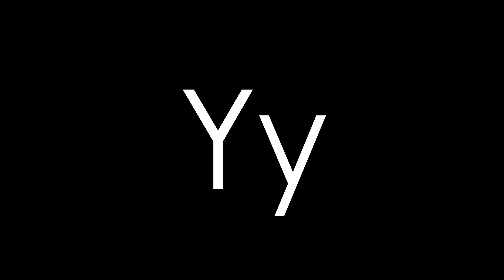POP Letters and Sounds